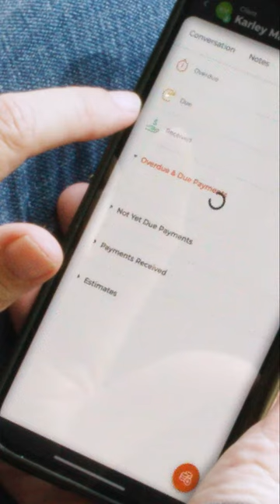How Thryv Helps PetImpact!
To run a business like PetImpact!, Jennifer is always on the go. 🦮 The ability to run her business from her phone makes all the difference.